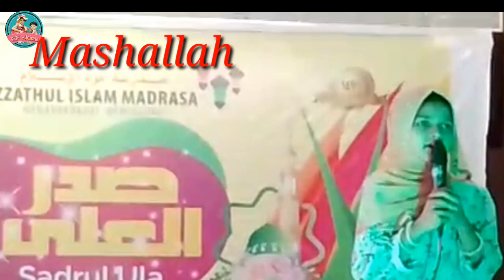meeladh song/ Fidha mol/Rf kidos